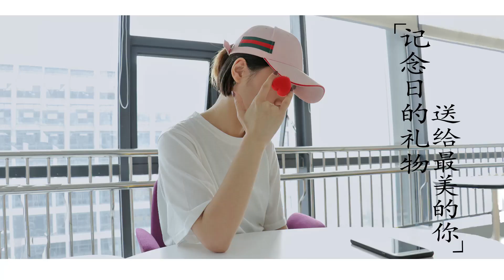鈔票眼睜睜的在你眼前變成了一顆愛心！（Money has become a love in front of your eyes.）